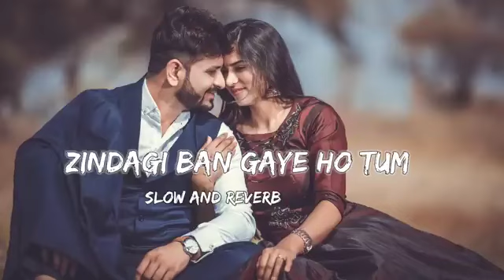zindagi Ban Gaye Ho Tum| Slowed+Reverb| lofi Song